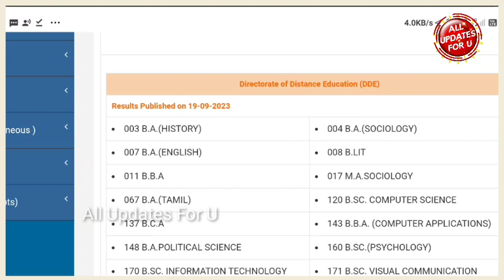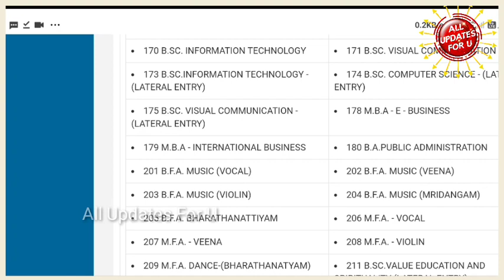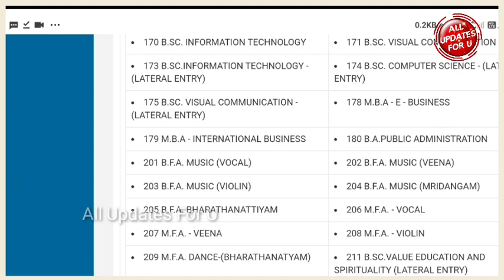Annamalai University DDE Today Two Updates 👍